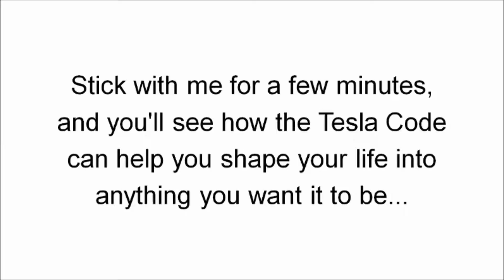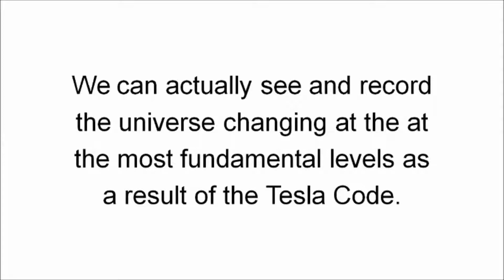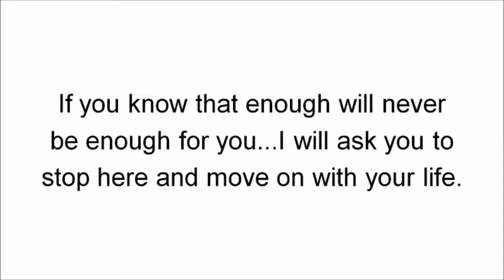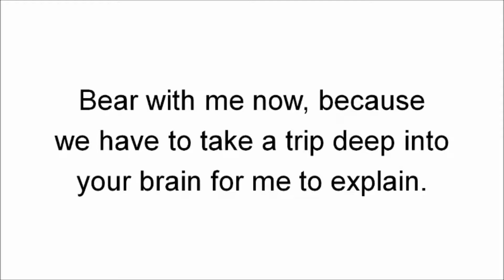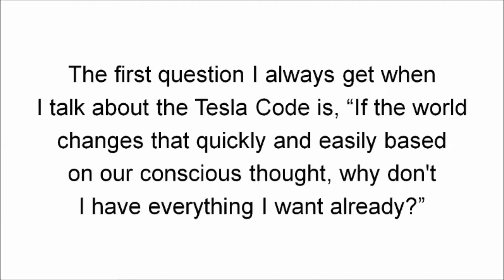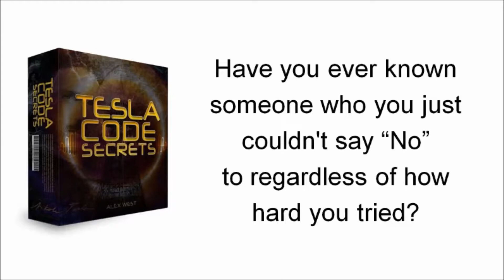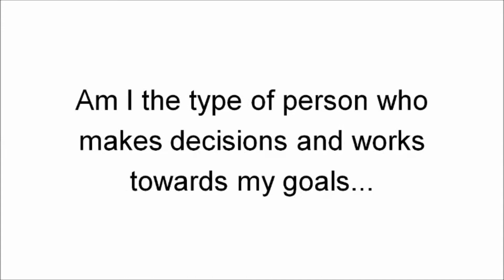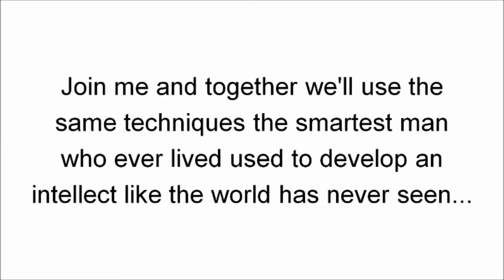How To Be Successful in Life - 1 Simple Scientific Fact For Success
How to become rich and successful in life?

When it comes to getting anything you want in life, sometimes "hard work" can be a bad thing.

Like working 2 to three jobs at a time just to pay the bills for example.

You may not notice it but most of the time…

The more we try, the more we get in our way.

When in fact, you should be doing the opposite.

Take my friend Alex West for example.

He found a straightforward approach to actually change his life and be able to fulfil his wildest dreams just by using this one simple scientific fact.

Definitely not a case of ‘hard work’.

But I urge you to look at his results over the last 9 years.

Although note that this is NOT some Law of Attraction, or some pseudo-science B.S…

There really is an easy way to get anything you want in life and this message will explain exactly how it works - at least… the ‘scientific' side of this.

And using it could be your path to success not just financially… but also in your relationships, health, career advancement, and intellectual pursuits.